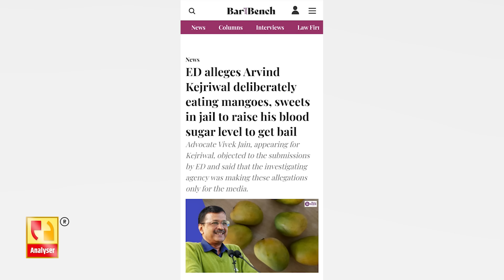केजरीवालांचा नवा मंत्र जामीन हवाय ? आबे खा ! | Sushil Kulkarni | Analyser | Arvind Kejriwal